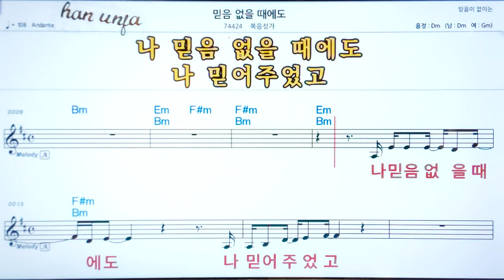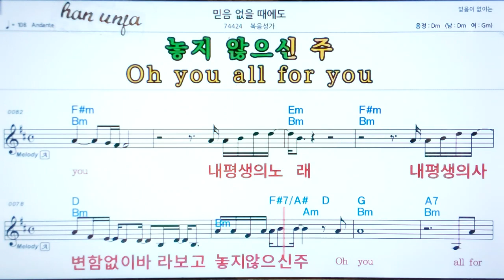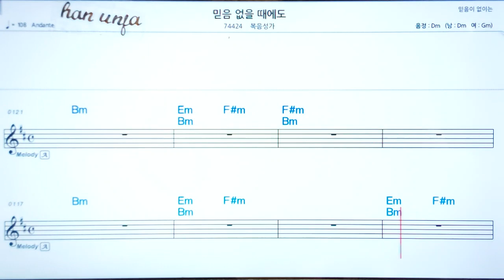💖믿음 없을 때에도/복음성가 ✌악보, 코드, ,,Karaoke*카라오케 반주